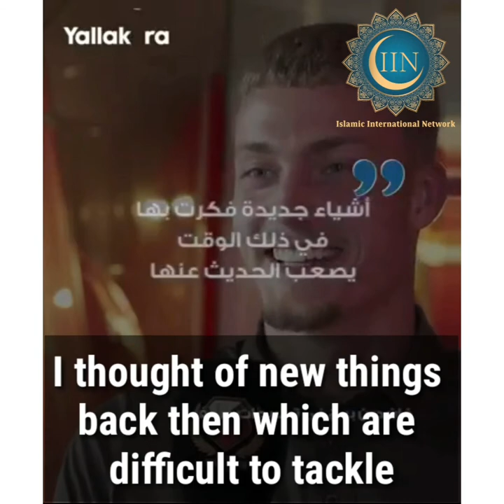Dutch footballer embraces Islam and recites Quran with tajweed